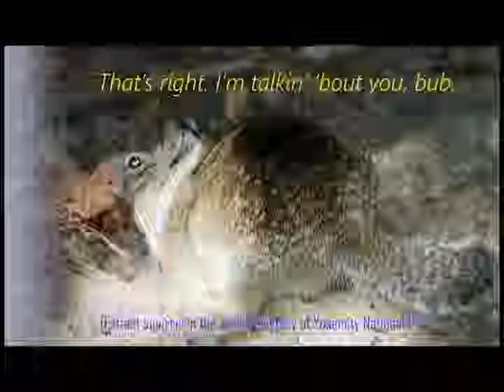Well, here I am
All about the food in Tangshan...or at least what I know so far.